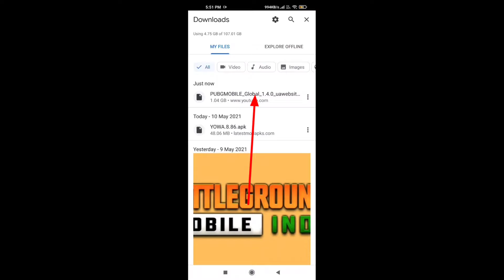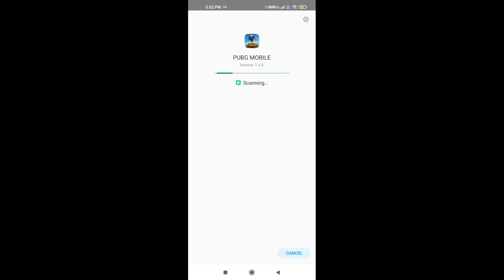how to download pubg mobile version 1.4 || Naveen Gamer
pubg mobile 1.4 version link (wifi recommend)